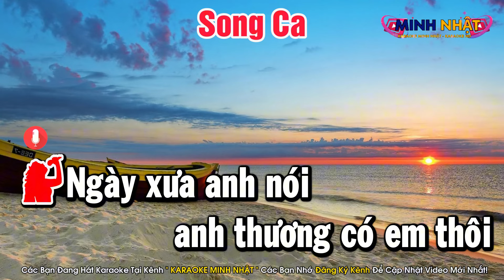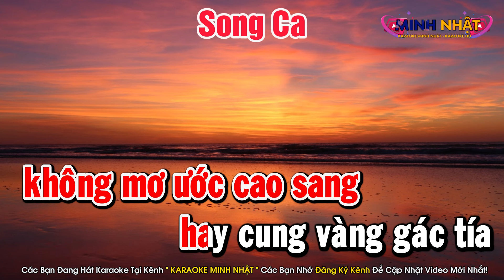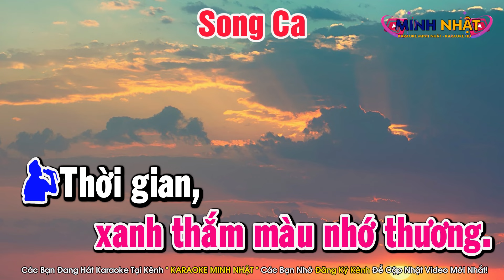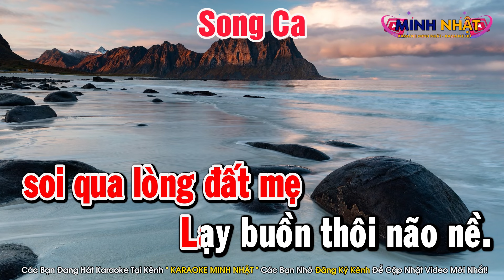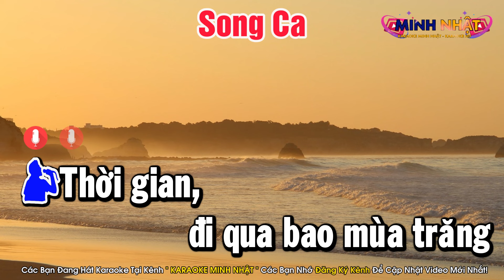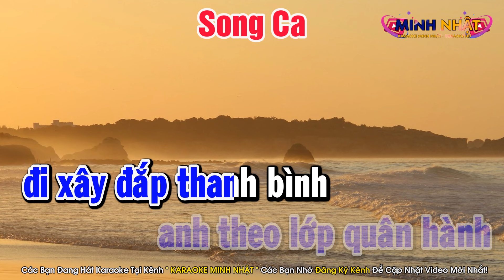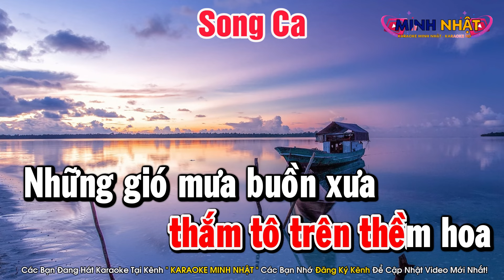Ngày Xưa Anh Nói Karaoke Song Ca Nhạc Sống Minh Nhật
Bài Hát : Ngày Xưa Anh Nói Karaoke Song Ca Nhạc Sống Minh Nhật